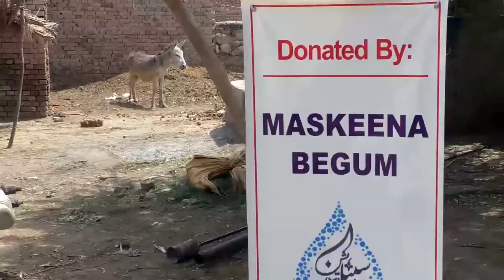Maskeena Begum Handpump No # 13 TV Footage 26 Jan 2021